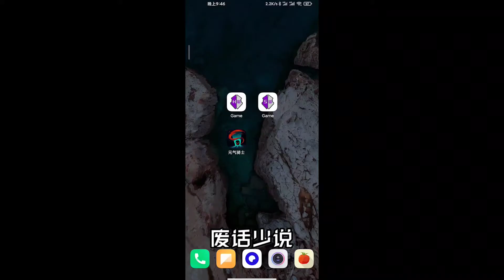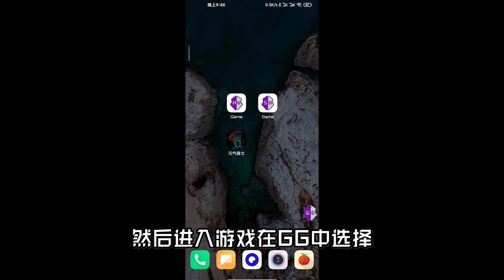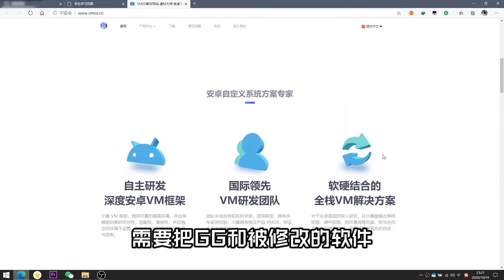10 20【GG】我把商品价格改成了负数……【小宇Boi】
我们的视频是为了为观众提供有趣的社会时事新闻，同时也保证了内容的合规性。 10 20【GG】我把商品价格改成了负数……【小宇Boi】
欢迎来到“小宇Boi”的小世界                                                                                                                                              每天都有新收获 了解新世纪的瞬间